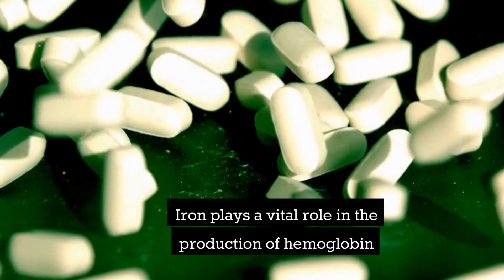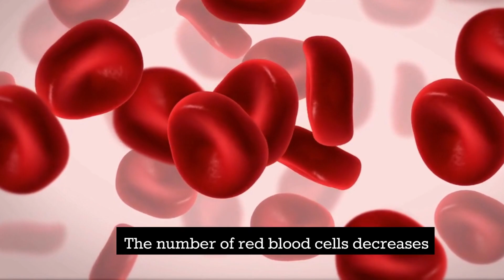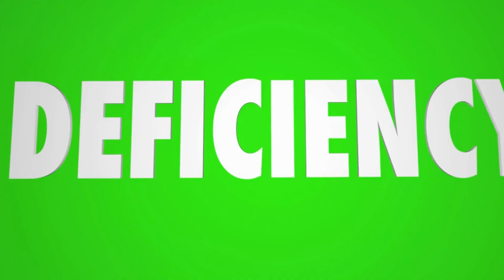Are You Iron Deficient? 10 Warning Signs You Shouldn't Ignore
Iron is an essential mineral for your body. Iron is needed to produce red blood cells. which are important for: A healthy immune system, mental function, muscle strength and energy. Those who eat specific strict diets can be low in iron. Such as those following strict vegetarian or vegan diets
Although, it is possible to have insufficient iron stores even when you follow a carnivorous diet. A few deficiency symptoms can also be an indicator that you are getting too much iron. It's important to have the correct amount of iron in your body.